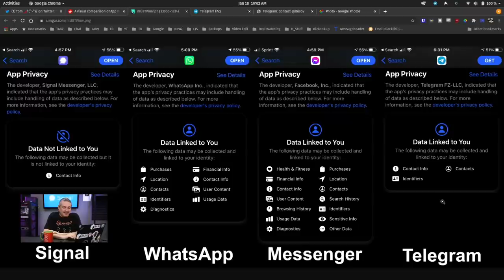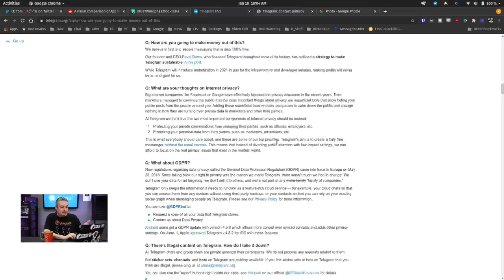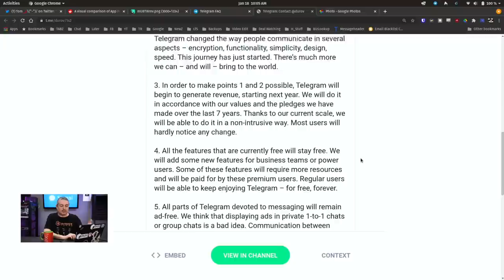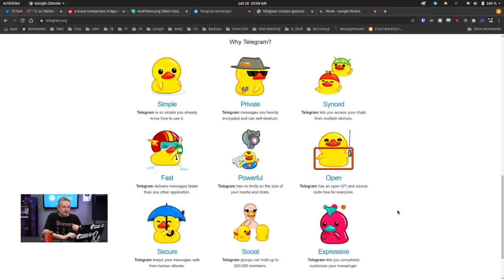Privacy and Messaging apps: Signal Vs Telegram 2021